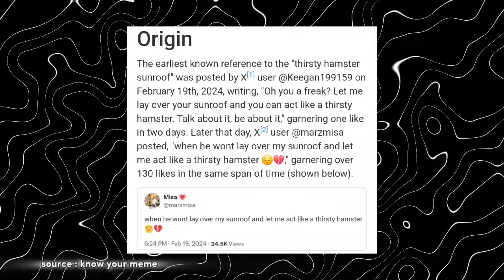What is THIRSTY HAMSTER SUNROOF TREND ON TIKTOK?🐹• THIRSTY HAMSTER SUNROOF • THIRSTY HAMSTER MEANING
Keywords searches:

THIRSTY HAMSTER tiktok trend
THIRSTY HAMSTER Sunroof
THIRSTY HAMSTER MEME
THIRSTY namaste meaning
THIRSTY HAMSTER trend